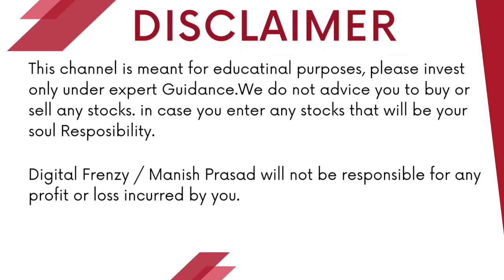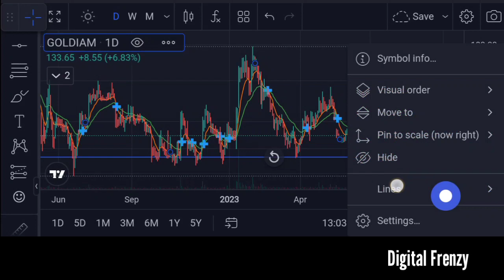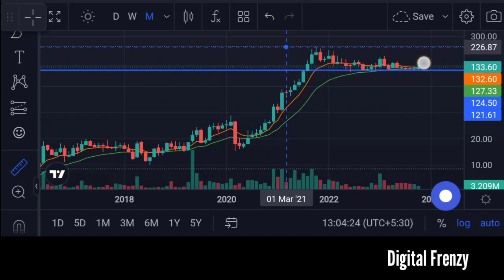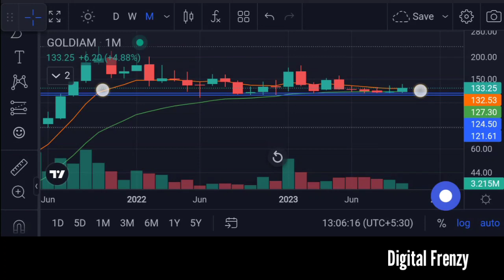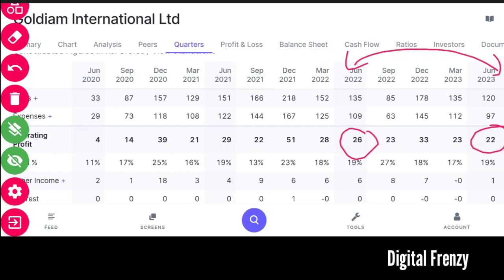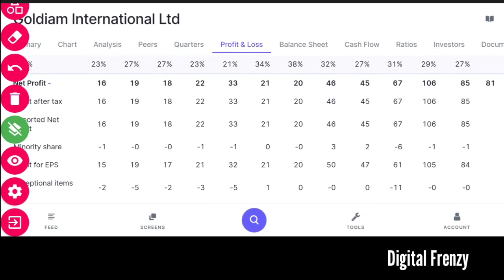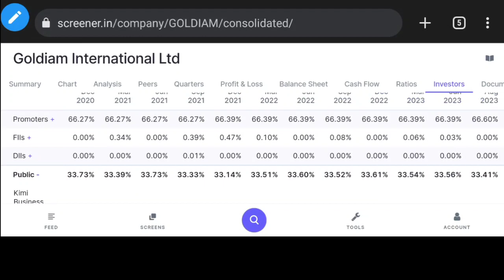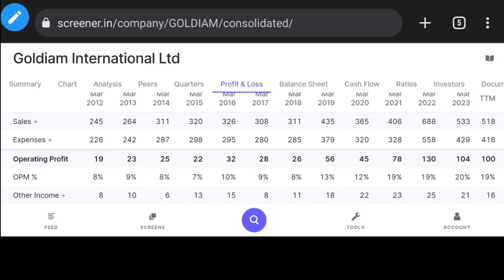Goldiam International Ltd | Important Update | क्या होनी चाहिए आगे की Strategy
Goldiam International Ltd | Important Update | क्या होनी चाहिए आगे की Strategy | Digital Frenzy

Topic:
goldiam international share News
goldiam international share latest news
goldiam fundamental analysis

Angel One:-
Introducer code: M445800
*TnC apply